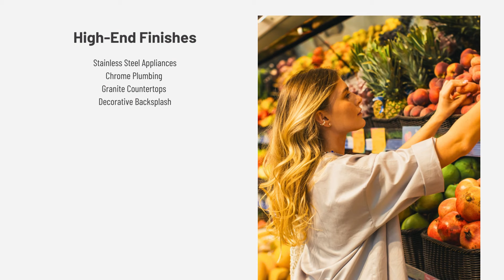Broadstone Oliver | Houston TX Apartments | Greystar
Embrace an urban vibe in one of Houston’s most desired locations of creative energy. Broadstone Oliver offers an unbeatable living experience at the intersection of three of Houston’s best neighborhoods, placing you right where the action happens. Upscale retail and nightlife with some of Houston’s finest natural assets and recreational options just minutes away. Discover classics like Sawyer Yards, featuring over 300 studios of artists, creative entrepreneurs, and exhibits, or any of the approximately 30 restaurants, bars, and shops. Nearby premier outdoor entertainment options can be found at the White Oak Bayou Corridor with its numerous parks, and hike and bike trails. You’ll want to experience all the neighborhood has to offer.

Broadstone Oliver

(SPEECH)
[UPBEAT MUSIC ]

[TEXT] Broadstone Oliver. Unbeatable Urban Living in Houston, TX. Elegant Comfort. Studio, 1-Bedroom, 2-Bedrooms.

Plenty of Spaces to Retreat and Unwind. High-End Finishes. Stainless Steel Appliances, Chrome Plumbing, Granite Countertops, Decorative Backsplash.
Broadstone Oliver